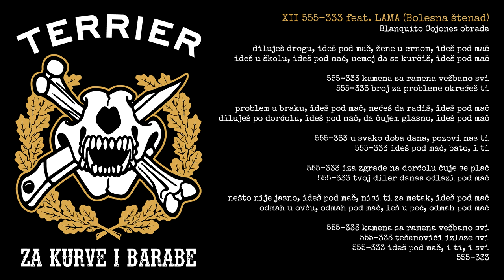Terrier - 555-333 feat. Lama (Bolesna Štenad) (Za kurve i barabe 2019)